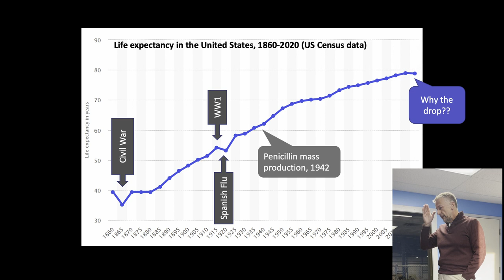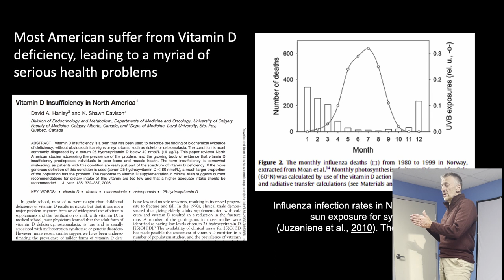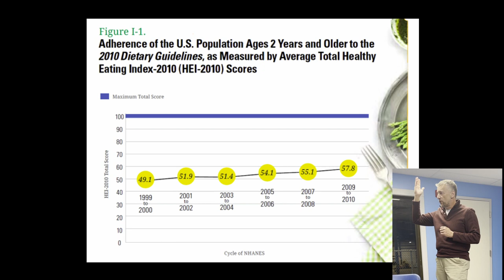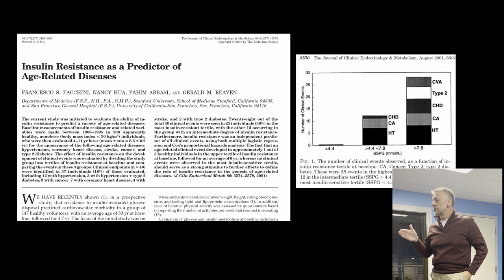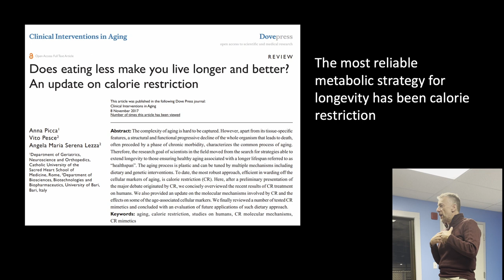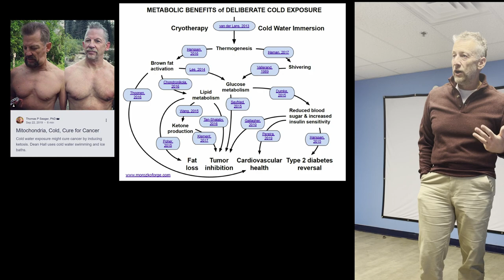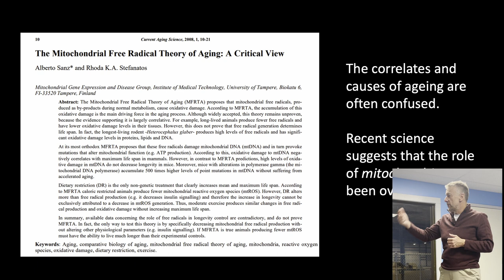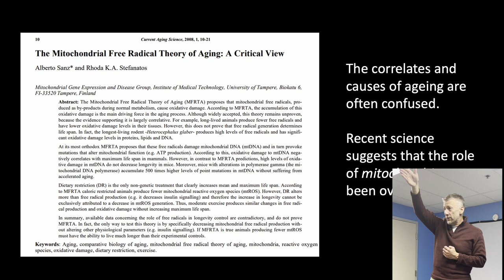Can ice baths extend life? - Thomas P Seager, PhD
In this lecture delivered to the New Hampshire Seacoast Longevity Group, Thomas P Seager PhD describes the essential role of insulin resistance in ageing, and the relationship between deliberate cold exposure (e.g., ice bath) and mitochondrial health.  According to Seager, the current recommendations from the Dept of Health and Human Services overlook the essential role that metabolism plays in maintaining a long healthspan.